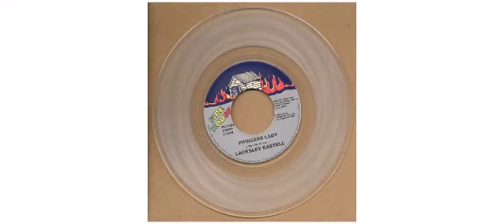Lacksley Castell - Princess Lady - 7" - Fire House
This is a sample of the vinyl : Lacksley Castell - Princess Lady - 7" - Fire House

Lacksley Castell
7" FH7009 Fire House

Track on this vinyl :
A - Princess Lady
B - Princess Lady Dub

 2009 - UK

Fire House